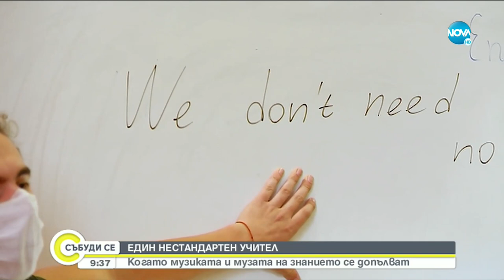"Нищо лично": Илиян Михов-Баровеца за неволите на един учител по музика - Събуди се... (04.10.2020)